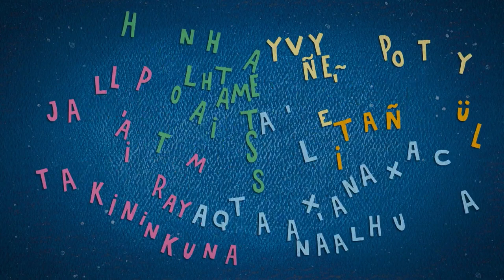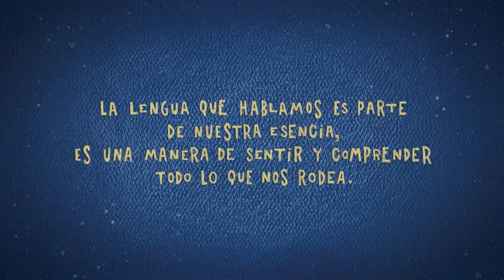Poemas de la Tierra Capítulo 4: Niña maíz/ Sara imillita (Quechua)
Este programa reúne poemas contados en español y en lenguas indígenas, para escuchar voces y silencios que no estamos tan familiarizados a sentir, pero que son parte de nuestro territorio y de la cultura latinoamericana.